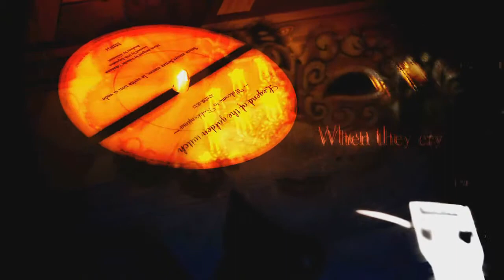REAL MAGIC! - Umineko When They Cry: III- XVII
In the guesthouse, Eva confronts her evil side. She tells her she wants her to disappear and never return. The witch leaves, planning to have Krauss and Natsuhi as the sacrifices of the 7th-8th twilight. With this, only 5 remain. Will they be able to survive and expose the truth?!